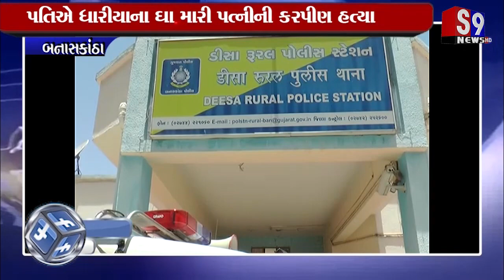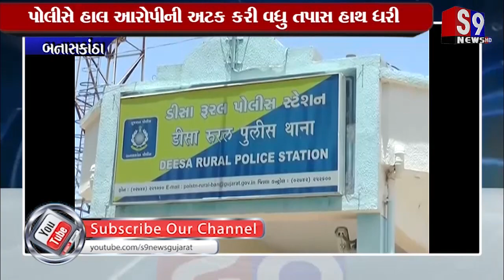Banaskantha : પતિએ ધારીયાના ઘા મારી પત્નીની કરપીણ હત્યા